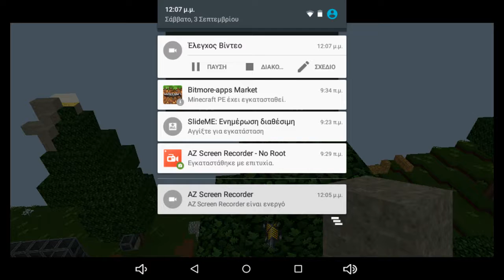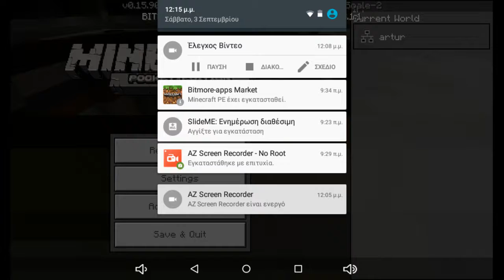Minecraft greece artur karapetian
To drooper λεγετε mega droper